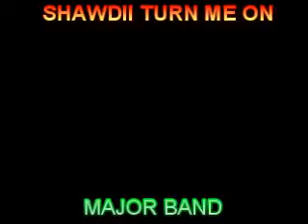MAJOR BAND-SHAWDII TURN ME ON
MAJOR BAND